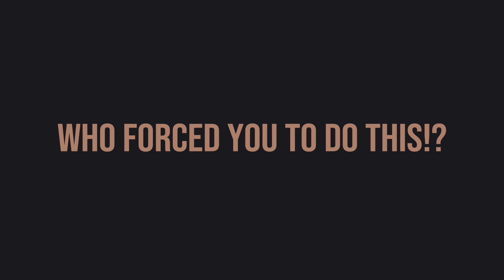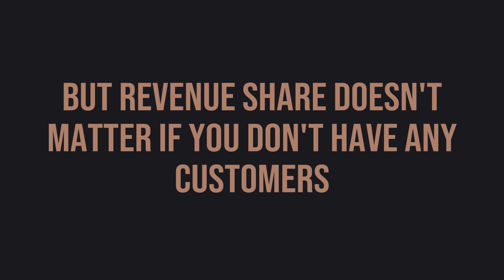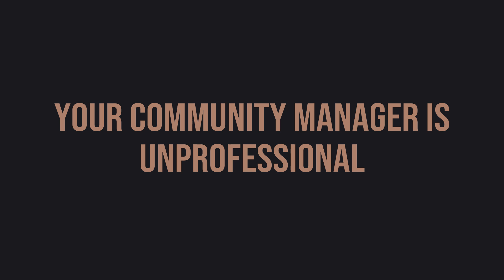Q&A: Satisfactory exclusive to Epic Games Store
NotSponsored by Subway

Satisfactory is an FPS open-world factory building sim. You play as an engineer on an alien planet as part of the ‘Save The Day’ program - a program whose goal is to construct a massive machine for a mysterious purpose. Conquer nature, build multi-story factories, and automate to satisfaction!